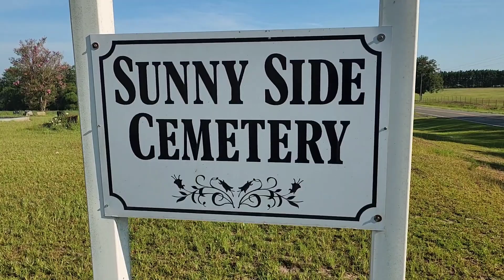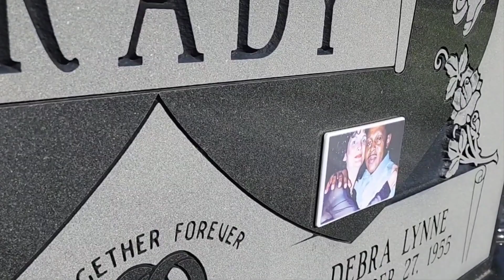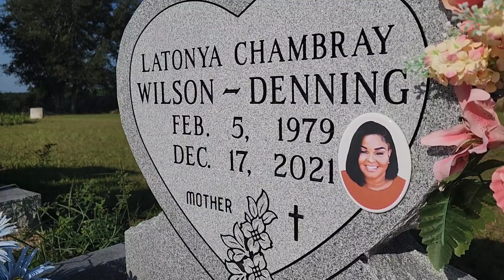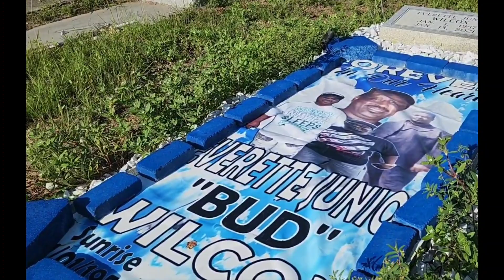Sunny Side Cemetery 8/12/23. Rick's Random Roadside video 29, Douglas, Coffee County, GA.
Rick's Random Roadside video 29.
Sunny Side Cemetery (aka Sunnyside Church Cemetery) is an African American burial ground located off of Donnie Harper Rd (GA 32 W) in Doulas, GA.  Coffee County

Interestingly, there is an abandoned church building on site.  This would technically classify this cemetery as a 'graveyard'. (if it's attached to a church, it's a graveyard, if it's not, it's a cemetery)

There is some much needed attention that should be paid to this spot!  Some of the memorials are grand, yet broken, fallen over, or simply need cleaning. It is in an incredibly beautiful setting & in desperate need of some TLC.

filmed & produced 8/12/23.

Sunnyside Cemetery